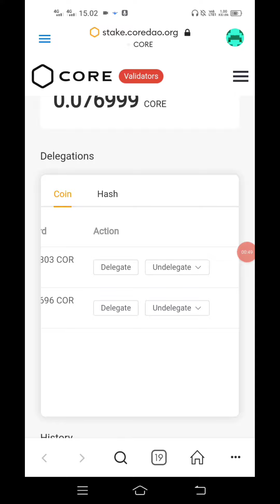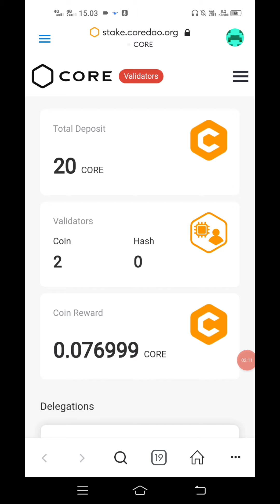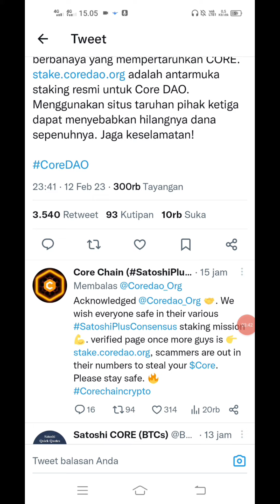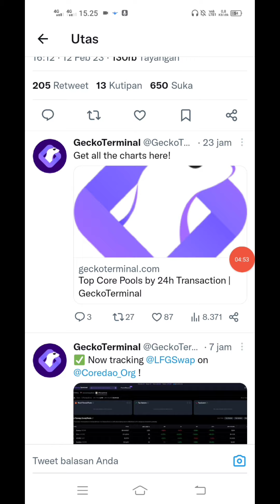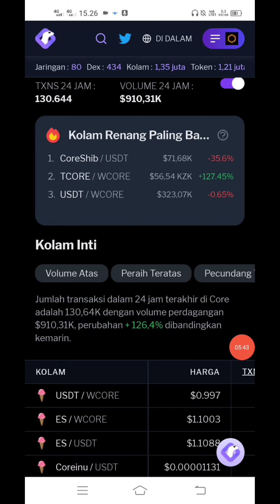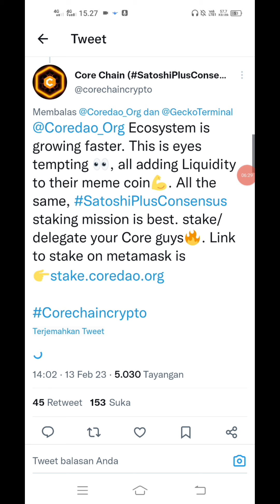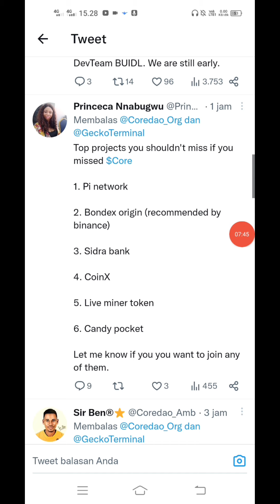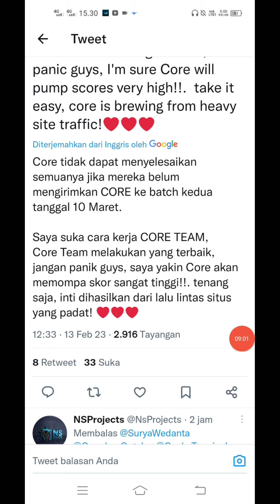INFO URGENT CORE DAO WASPADA!! & BERITA BAIK SIGNIFIKAN BANYAK TOKEN DI BLOKCHAIN CORE MANTAAPP..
INFO URGENT CORE DAO WASPADA!! & BERITA BAIK SIGNIFIKAN BANYAK TOKEN DI BLOKCHAIN CORE ...

DESCLAIMER ON!!
Lakukan DIYOR Setiap Project Crypto,Semoga Cuan :)

 10.000 Token KinG dari Dubay Pontensi listing $1 Cuan $10000 Gratiss

TEMZU AIRDROP
LISTING $36

VTC VIOLET SWAP SEBENTAR LAGI END WD NFT, ULAS WHITE PAPER VTC VIOLET, YG BELUM GARAP SIKAT AJA...

Mining Claim Setiap 30Menit  $1

$200 bisa di WD

SHIBA INU AIRDROP MANTAP
LANGSUNG BISA DI WD $464 (7Jutaan IDR)

Maksimalkan Gaesss...

Reward: 4000000 ($50)
Referral: 1000000 ($12)
Bonus: 300000 ($3)

Network: Erc20

Contract address:
Smart Contrak :  (JARINGAN ETH  ERC 20)

Cara Daftar ATC sampai sukses dan claim 1000 CUC

1 BTCF = 5,7 rupiah dimarkerplace bitcoin future

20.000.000 × 5,7 = 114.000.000 rupiah Listing di Binance pancaksweb didesember Daftar sekarang sebelum halving

 GRATIS :
Ikuti Cara No 1 - 9 Dibawah Ini 👇
1. DOWNLOAD "Pi Network" di Playstore :